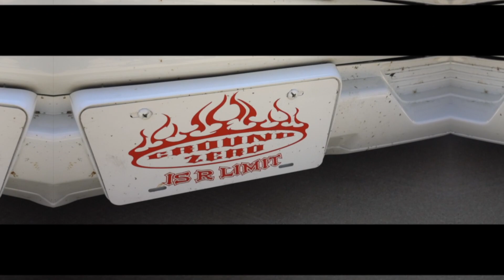TWO OF THE BEST TRUCK CREWS COME TOGETHER FOR ONE SHOW! GROUND ZERO AND TEAM BILLET!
TODAY, FOR THE FIRST TIME EVER TWO OF THE BEST CREWS COME TOGETHER FOR ONE VIDEO.
As many of ya'll know Ground Zero is R Limit & Team Billet are two of the best crews in the truck scene.
That being Said presidents in given chapters Nico Alanis and Edgar Guzman decided that for the Slamboree show they would hire me to film both crews together!
I would like to thank both crews for continuously giving me work and hiring me to film the shows they attend!
Team Billet and Ground Zero both have trucks on billet wheels, bagged or lifted with fully powder coated lifts frame luxury shocks and anything that screams custom!